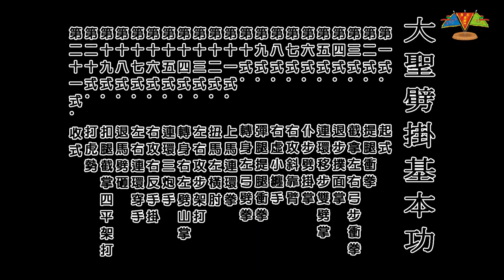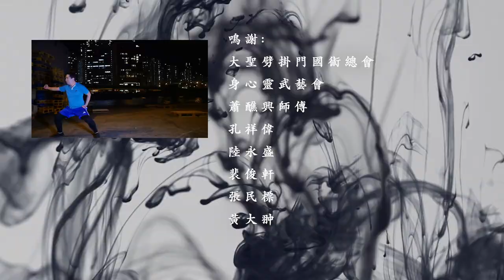大聖劈掛門 -- 基礎篇 -- 第七集（中）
單元（上）：主要是介紹大聖劈掛門的源流歷史、武術知識；
單元（中）：招式示範和招式口訣；
單元（下）：招式動作標準的詳細解說，另加「健身小貼士」。